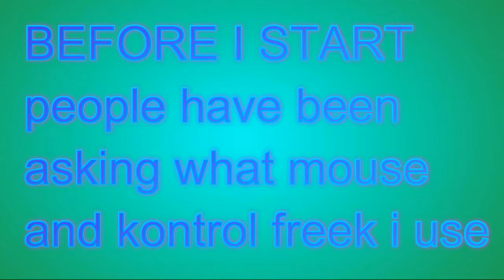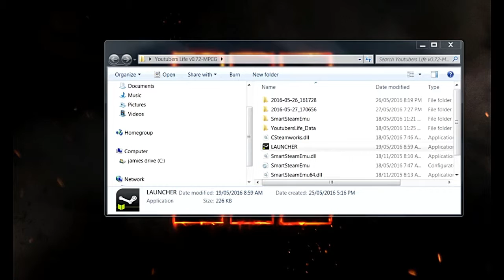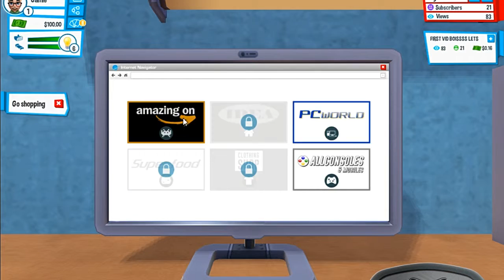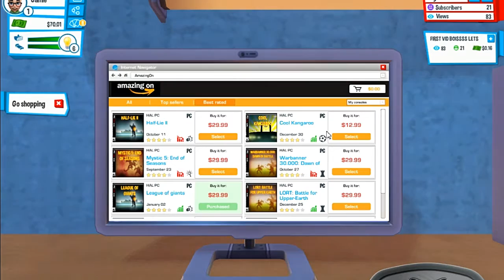BECOMING THE BEST YOUTUBER IN LIFE! - youtubers life gameplay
hope you enjoyed the video now please check out these things below!